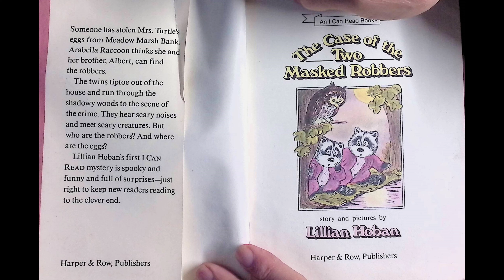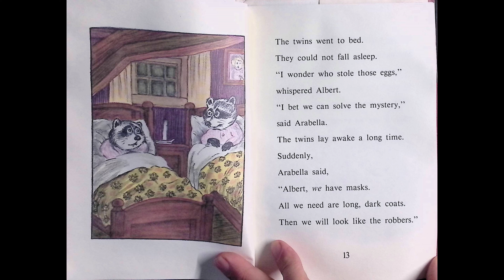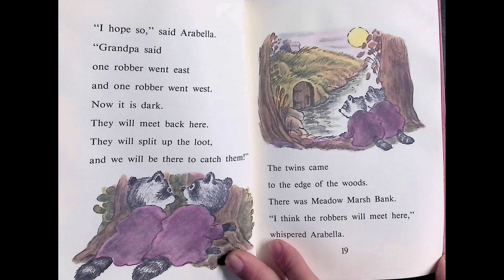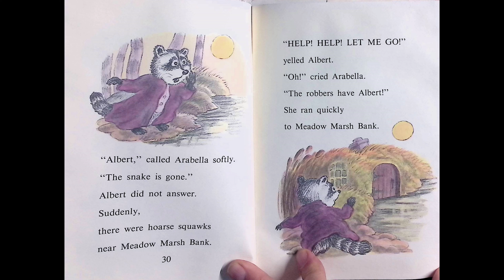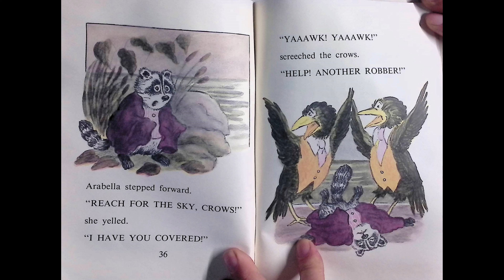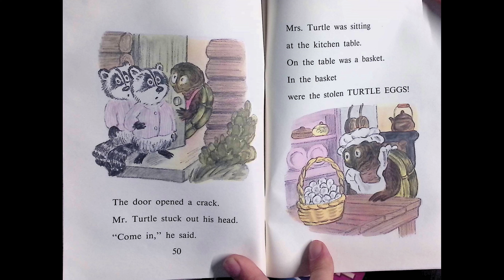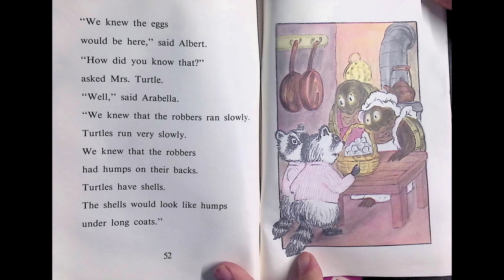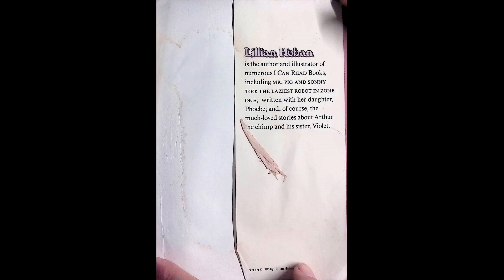The case of the two masked robbers